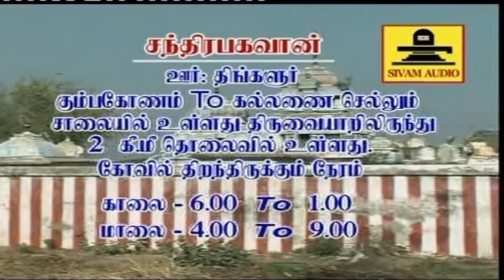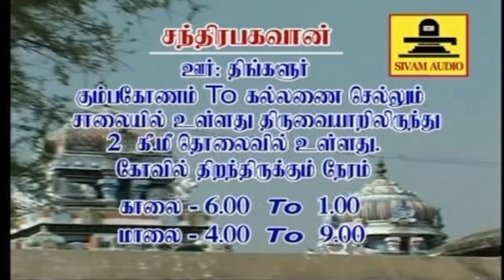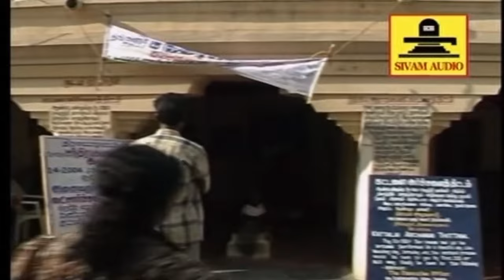எழுந்தருள்வாய் எழுந்தருள்வாய் தினமும் பேரும், புகழும் கிடைக்க சந்திர பகவான் சுப்ரபாதம் போற்றி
ஸ்ரீ சந்திரன் சுப்ரபாதம்,suprabatham,chandran,சந்திரன்,சுப்ரபாதம்